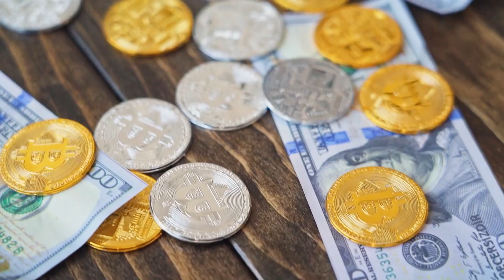This Will Push Bitcoin Over $100,000 By The End Of The Year | Mark Yusko | Bitcoin Prediction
Mark Yusko is an American investor and entrepreneur. He is the founder, CEO, and Chief Investment Officer of Morgan Creek Capital Management, a North Carolina-based investment management firm that provides institutional-quality investment services to wealthy families, endowments, foundations, and pension funds. Yusko is well known for his expertise in alternative investments, including hedge funds and private equity. He is also a prominent speaker and commentator on investment and economic topics and is frequently quoted in the financial media.

Mark Yusko show his view about bitcoin, crypto and equity markets.

It is not the beginning of crypto summer, it's a short squeeze. A good old fashion short squeeze, both equity markets and crypto markets.

CREDITS: Cointelegraph
Why the next Bitcoin bull run may start sooner than expected